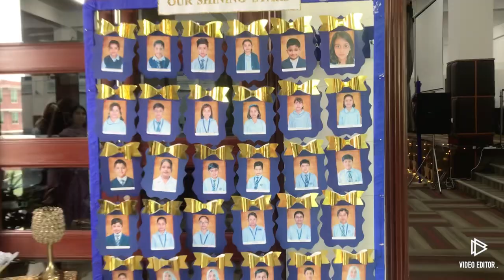Position holder board decoration